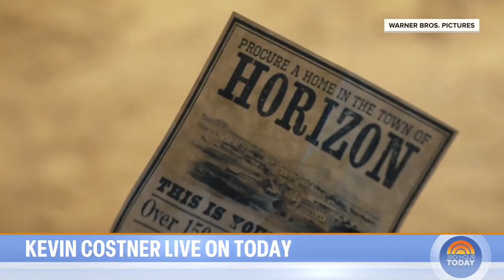Kevin Costner shares how women 'dominate' new 'Horizon' movie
Hollywood star Kevin Costner joins TODAY to discuss his new Western movie "Horizon: An American Saga - Chapter 1," including how women "dominate" the film. “There was no West without women,” he says. He also opens up about inviting family members to join productions on set and his joy of fatherhood.